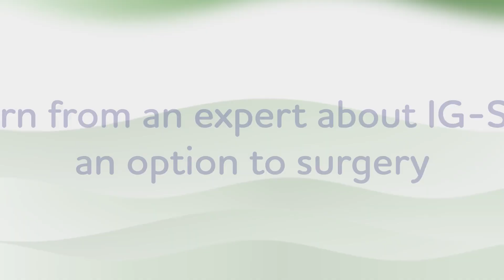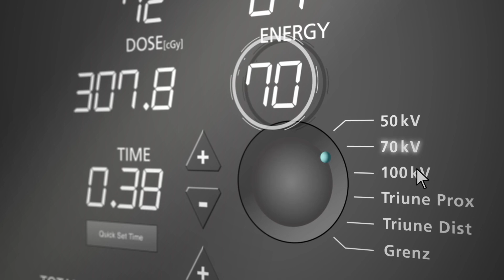What Can You Expect When You Choose GentleCure?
Radiation Therapist Deanna discusses how Image-Guided SRT (utilized by GentleCure) has helped her patients.

Image-Guided SRT is a type of radiation used just for skin cancer. It kills skin cancer cells using low levels of X-ray energy. This energy is like what dentists use to X-ray teeth. It is given by a radiation therapist in a dermatologist’s office.

Image-Guided SRT is the first and only radiation treatment for skin cancer that uses ultrasound images. The ultrasound images let your dermatologist see the exact size of the cancer so he or she can target the area with the precise dose. These images also show the cancer shrinking and going away after each treatment.